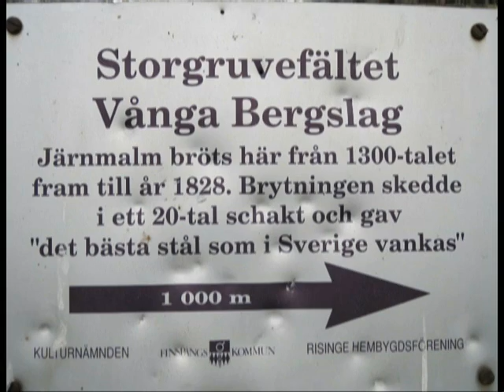Sätragruvan och Storgruvefältet 2013-06-22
Sätragruvan söder om Finspång startades 1917 och samma år byggdes ett anrikningsverk intill gruvan. Gruvan är ett dagbrott där det främst utvanns svavelkis. Redan 1919, dvs säga två år senare, gick bolaget i konkurs!
Sätragruvan är en vild och vacker plats. Trots att den egentligen inte ligger så långt ifrån länsväg 215 mot Skärblacka, känns det som om den vore långt ute i skogen.
Storgruvefältet ligger i Doverstorp, 7 km söder om Finspång. Malmfältet består inom en
sträcka av 250 m av tre stycken järnmalmsgruvor, Krokgruvan, Storgruvan och
Kettilgruvan. Det största brottet, Krokgruvan, är ca 100 m långt och 20 m brett. Brytning
har skett till omkring 140 meter djup. Malmmineralen utgörs huvudsakligen av magnetit,
men även hematit förekommer. Brytning av järnmalm i de olika gruvorna har pågått under flera hundra år, från 13- till 1800-talet. Av de stora varphögarna att döma har
järnmalmsproduktion varit omfattande.